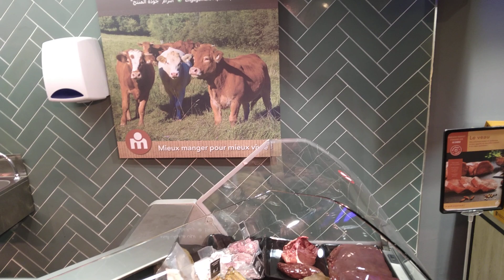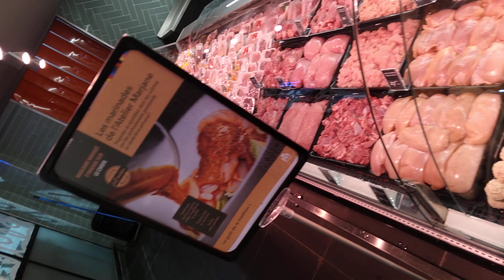RÉOUVERTURE MARJANE MARKET RABAT CHAMPION